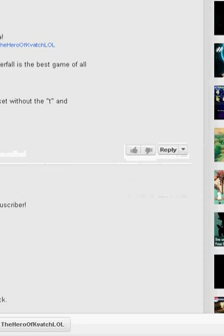Nuzlocke Pokemon Black 2 (11)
The sudden striking of allergic reaction brings me to the brink of Adsdadasdsd